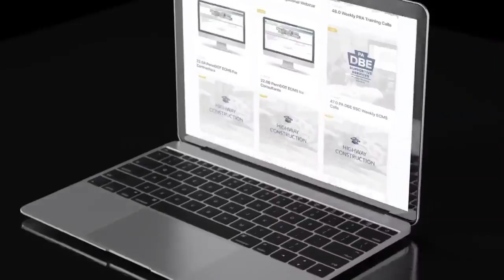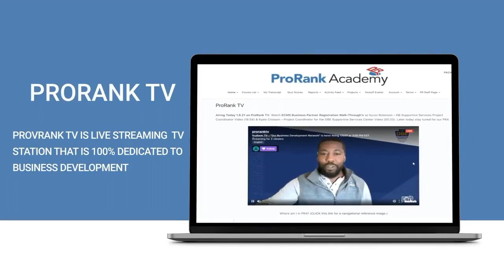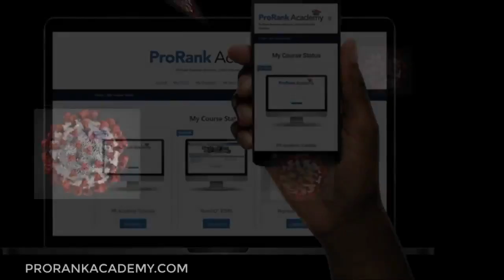A Seat at The Table with Karl Singleton: Guest Gladys Brown Dutrieuille